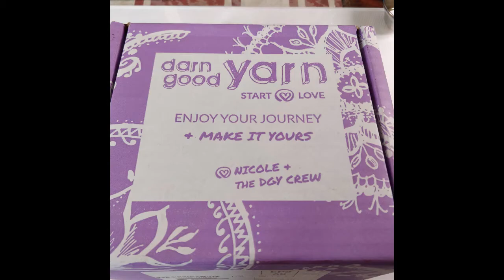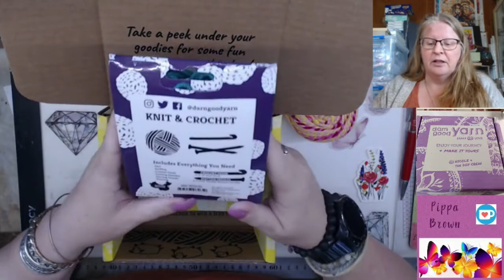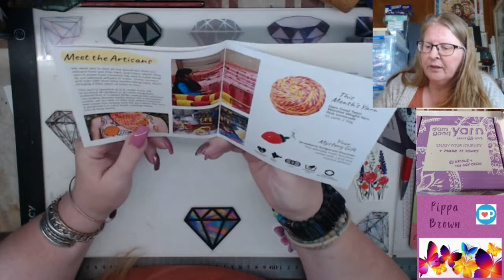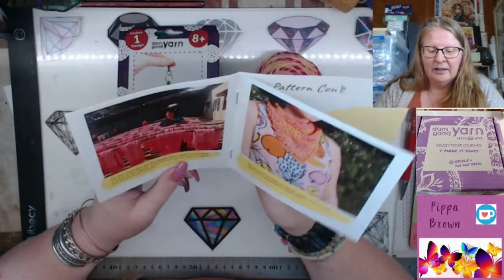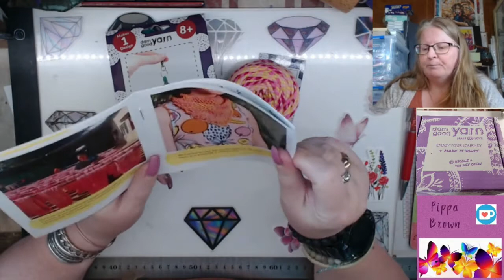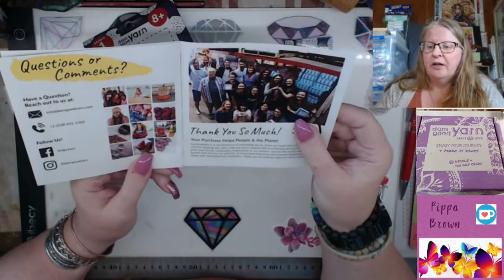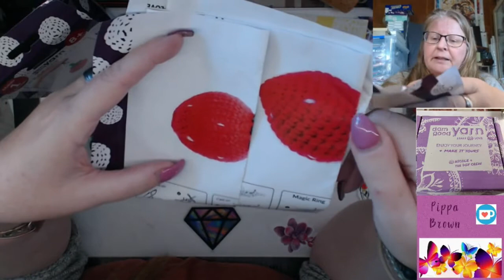Unboxing Darn Good Yarn Box #21